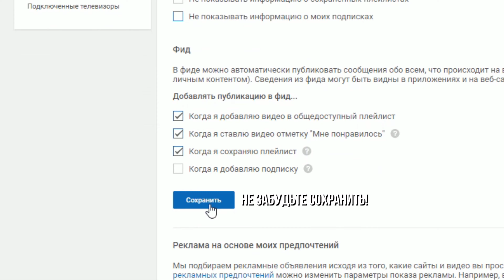РОЗЫГРЫШ ➤ ФИНАЛЬНЫЙ КОНКУРС на 3 ПРИЗА по 2000! [окончен]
!УСЛОВИЯ!
2. Быть подписанным на мой канал.
3. Оставить комментарий со ссылкой (или ID страницы) на свою страницу Вконтакте.
Победитель может выбрать получение приза, на Карту Сбера, Яндекс Деньги (Юмани) или Webmoney.